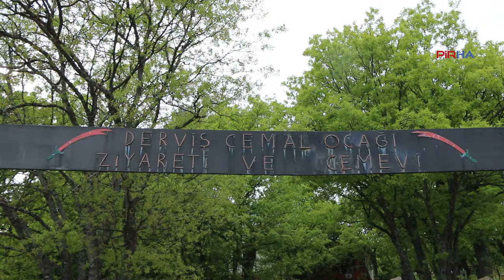Derviş Cemal Köylüleri: 800 metre mesafede maden ocağı olur mu, ziyaretimiz var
PİRHA-Dersim’in Hozat ilçesine bağlı olan ve Derviş Cemal Ocağı'nın bulunduğu Derviş Cemal Köyü'nde kurulmak istenen maden ocağına tepki gösteren köylüler, "Köyümüze 800 metre mesafede olan bir yer, bu kadar yakın bir yerde maden ocağı olur mu? Biz köylüler olarak köyümüzde maden ocağı istemiyoruz" dedi.